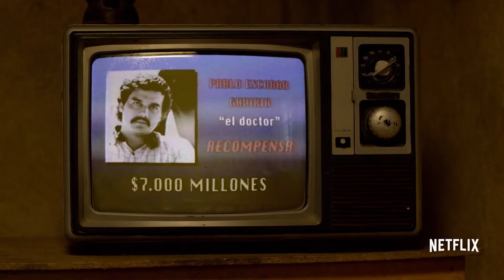NARCOS | New Featurette 'Pablo Dies' [HD]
Narcos | Featurette 'Pablo Dies' - Only on Netflix [HD]
Starring: Wagner Moura, Boyd Holbrook and Pedro Pascal

In the second season, notorious drug kingpin Pablo Escobar is on the run, with the Colombian authorities in relentless pursuit -- and determined to put an end to his illegal activities.